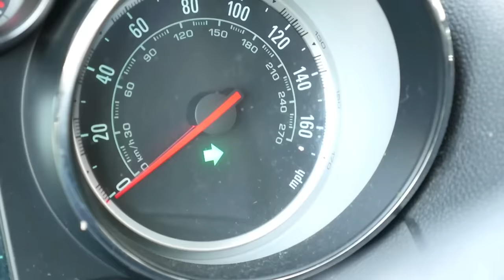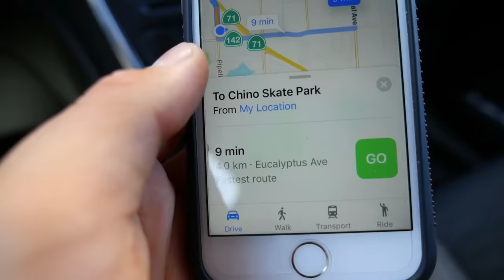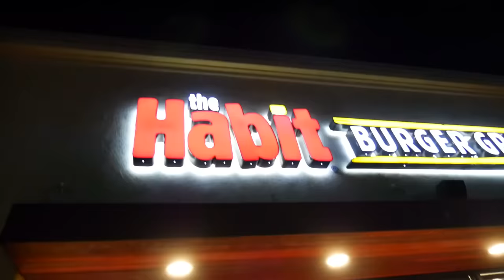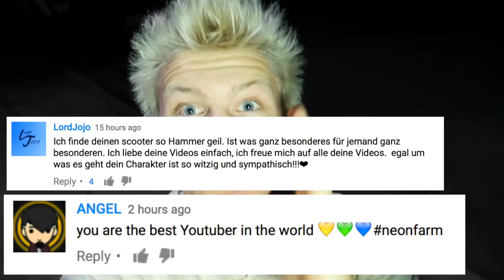INSANE 8 YEAR OLD SCOOTER TRICKS!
Today was in incredible Awesome Day!
We went to One of Californian's Biggest & Best Outdoor Conrete Skateparks! Chino Skatepark is a very popular in Los Angeles!
We meet up with really good friends! 14 Year Old Pro Scooter Rider King Ronnie, Insane 8 Year Old Big Joe & 7 Year Old Valentine!
It was very hot & the Session was Incredible! Chino Skatepark is one of my favourite Concrete Bowl Skatepark! We also went to NAR Mediterran Grill & The Habit Burger Grill! Luckily I finally have good wifi again! Get hyped for Insane Daily Uploads NOW!! ENJOY❤️!!

🤗MORE CONTENT FOR YOU AWAITS HERE🤗